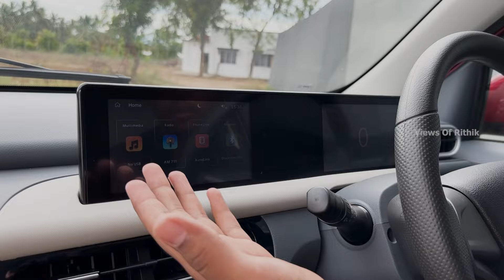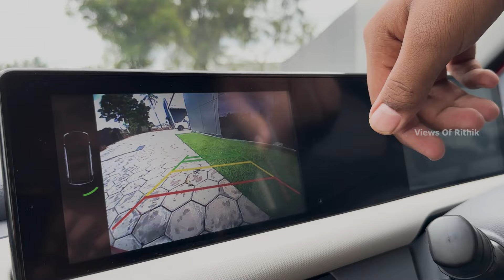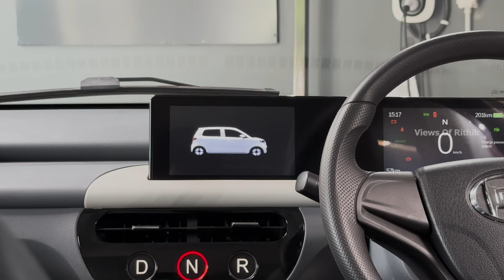First Electric Car Manufactured @tirupur 🚗🔥- Cheapest 🤯 - 4**KM Range ⁉️ - Views Of Rithik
Hey guys, Happy to meet you all after a year with a blasting long video, This video is all about the TIGER EV from New energy wagon, India's cheapest electric car with tons of features loaded.

➤Make sure to check out our previous video if you dint :-)